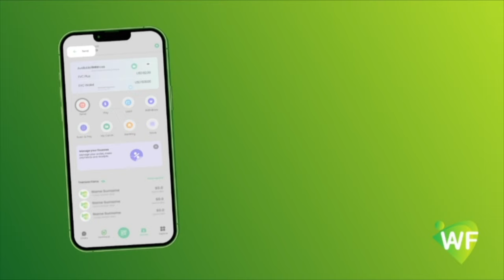26-KA JUUN IYO YAAQSHIID:-Maamulka degmada Yaaqshiid ee G/Banaadir Shacabka oo xalay ku dabaaldagay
26-KA JUUN IYO YAAQSHIID:-Maamulka degmada Yaaqshiid ee G/Banaadir Shacabka oo xalay ku dabaaldagay Xarunta degmada Munaasabada Qaran ee Xoriyada,Haddaba sidee ayuu ahaa jawiga Dabaaldaga 26-ka Juun?

Wariye Nimco Cardoofe.